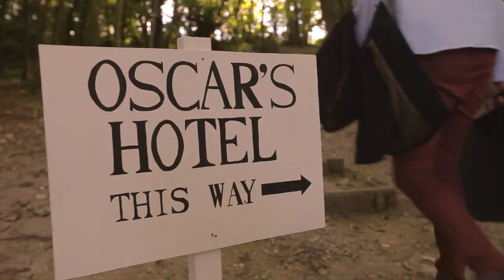Oscar's Hotel Spotlight #3 | Jake Roper (Vsauce3) + Mitchell Davis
Jake Roper “vsauce3” explains to Mitchell how his character transformed from Duncan Daydream, the party clown to Party Nightmare through the amazing work of the Henson Creature Shop.

Oscar’s Hotel for Fantastical Creatures.  Check in September 15, 2015.